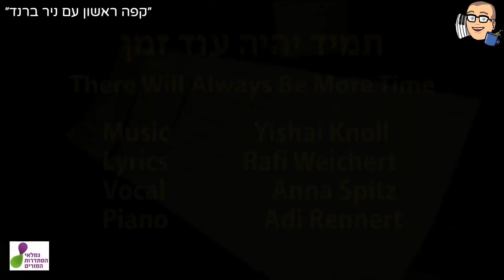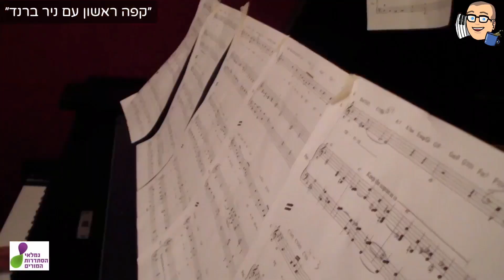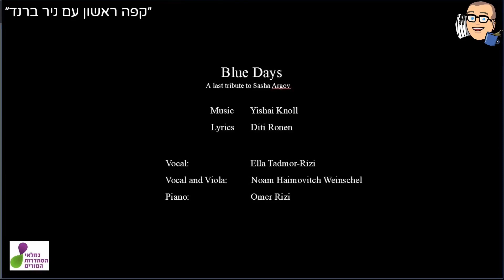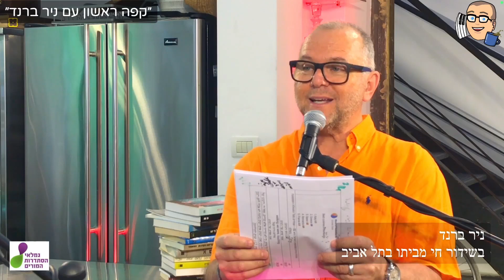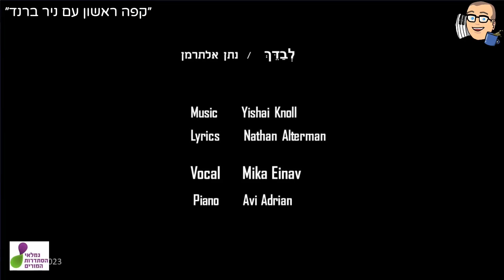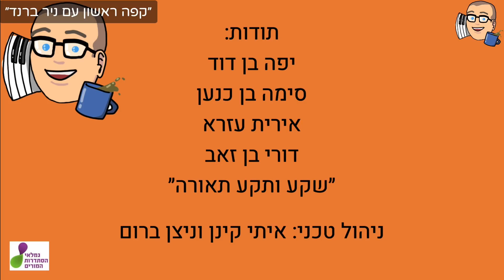׳קפה ראשון עם ניר ברנד׳ - 17.9.2023 - אורח: ישי קנול